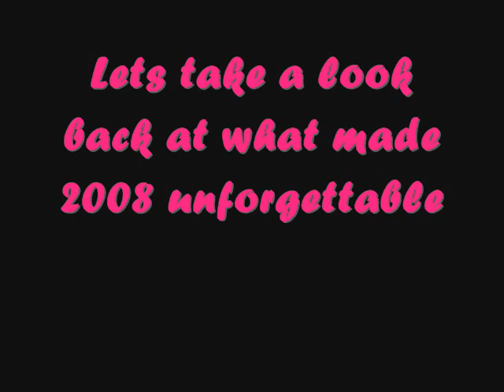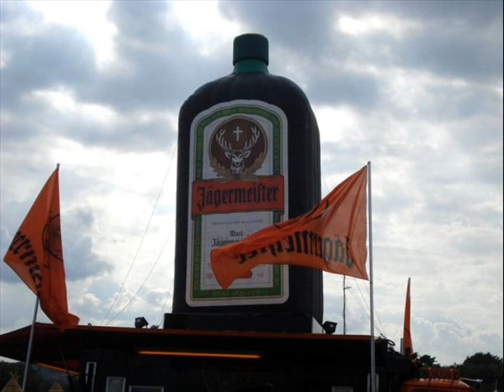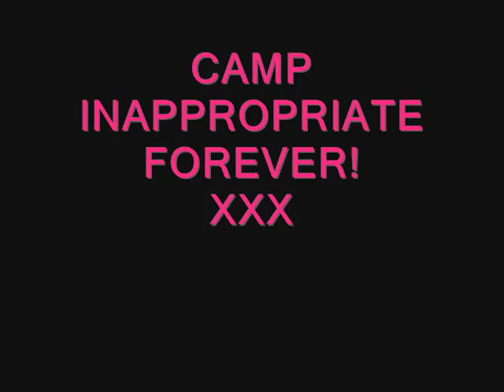Download Festival 2008 - Camp Inappropriate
Thank you to everyone who made Download Festival 2008 unforgettable:

Lynz, Greg, Twiggy, Anna, Simon, Alex, Zac, Rob, Jonny, Matty J, Lucy, Alex, Mason, Kirsty, Snake, Blake, Clancy, Chip, Ollie and Farmer

xxx